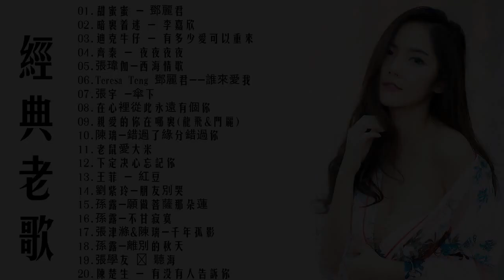【經典老歌國語】 一人一首成名曲25首國語懷舊經典金曲/难忘经典老歌/甜蜜蜜 /暗里着迷/ 有多少爱可以重来/ 夜夜夜夜 /西海情歌/誰來愛我/ 傘下 在心裡從此永遠有個你/亲爱的你在哪里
💖 非常感谢你观看 💖
👉 享受它，不要忘记喜欢
👉 订阅更多新视频
▶ ️Like ✅ + Comment ✅ + Share ✅ + Sign up ✅ Favorite ✅